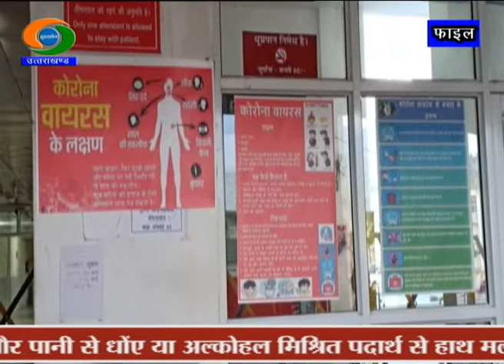COVID -19 UPDATE IN UTTRAKHAND (14 MAY 2020)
राज्य में कोरोना के आज तीन और नये मामले सामने आये हंै। लगातार तीन दिन से पाॅजीटिव आ रहे मामलों में अधिकतर प्रवासी नागरिकों के ही मामले सामने आये हैं। बतातें चले कि इन दिनों प्रवासी नागरिकों को लगातार ट्रेन और अन्य माध्यमों से दूसरे राज्यों से लाया जा रहा है। सायं 6 बजे तक प्राप्त जानकारी के अनुसार आज देहरादून जिले के रायपुर, डालनवाला और मसूरी क्षेत्र में एक-एक केस पाॅजीटिव आया है। जांच के लिए भेजे गए सैंपलों में से 360 रिर्पोट्र्स नेगेटिव आई हंै। आज जांच के लिए 333 सैंपल और भेजे गए हैं। राज्य में अब तक कोरोना के 75 मरीज पाॅजिटिव आ चुके हैं। इनमें से 50 मरीज ठीक होकर अपने घर जा चुके हैं।